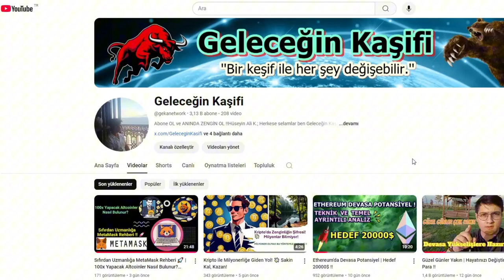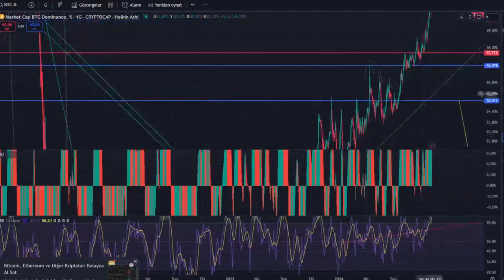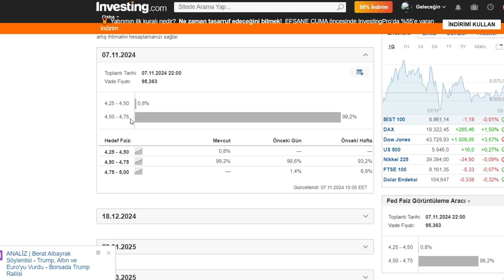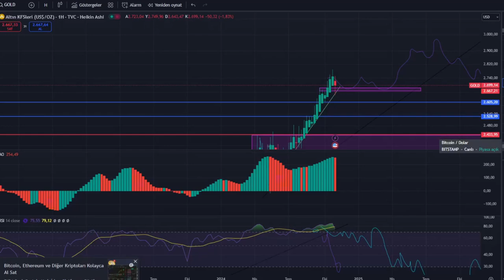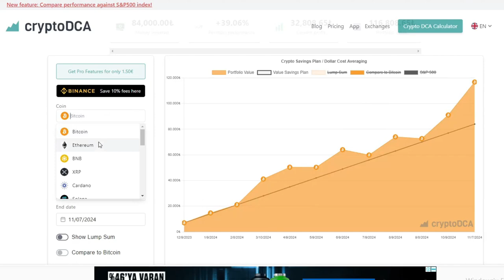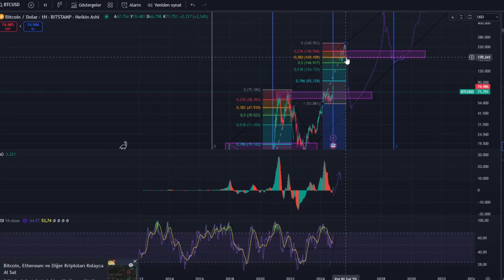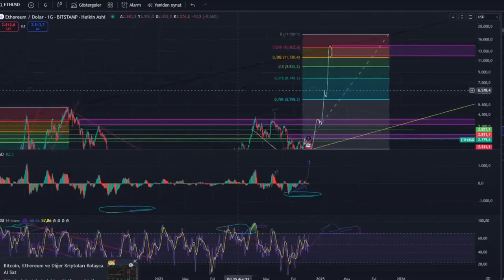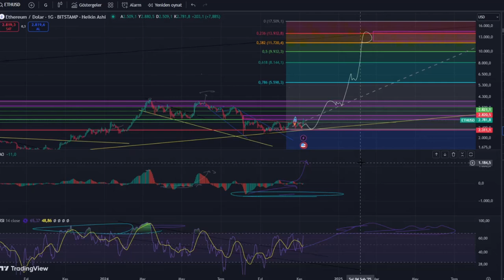Trump'ın Zaferi | Devasa Yükselişler | Kripto'da Neler Olacak ? Hedeflerim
Trump’ın Zaferi | Devasa Yükselişler | Kripto'da Neler Olacak? 🌟

Bu videoda, Amerika seçimlerinde Trump’ın zafer ilan etmesiyle kripto piyasalarında geçmiş döngülere bakarak, gelecek beklentilerimi detaylıca ele aldım. Bu yeni dönemin kripto dünyasında yaratabileceği fırsatları inceleyerek Bitcoin, Ethereum ve altcoin’ler için dikkat çekici hedefler koydum. Özellikle Ethereum'un 13k ve 20k gibi yüksek seviyelere ulaşabileceği fikrimi ayrıntılı bir analizle sundum.

Trump’ın ekonomi ve faiz politikalarının piyasaya sağlayacağı nakit akışını ve bunun kripto dünyasındaki etkilerini ele aldım. Ayrıca Trump’ın Bitcoin ve kripto paralar hakkındaki önceki açıklamalarına değinerek, bu yeni dönemin olası yükseliş ivmesini değerlendirdim. Yalnızca Bitcoin ve Ethereum değil, altın ve gümüş için de bu süreçte ciddi yükseliş potansiyellerine odaklandım. Trump’ın piyasa dostu bir yaklaşımı olduğunu ve dolar endeksini (DXY) düşürerek doların değerini zayıflatacağını vurguladım.

Videonun sonlarına doğru ise bu boğa sezonunda devasa kazanç fırsatı sunabilecek altcoin projelerini sıralayarak favorilerimi paylaştım. Hem kripto yatırımcıları hem de geleneksel piyasa takipçileri için büyük fırsatların kapıda olduğunu anlatıyorum!

💥 Kripto dünyasının büyük yükselişlerine tanık olmak için izlemeyi unutmayın ve yorumlarınızla düşüncelerinizi paylaşın!

Diğer Tüm Kripto Para Videolarım :      • Kripto Para Serisi